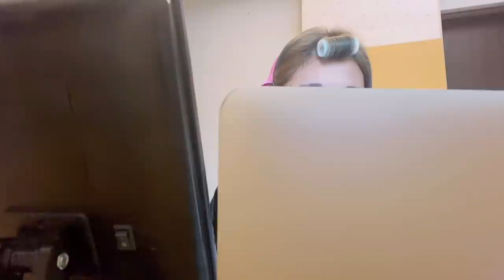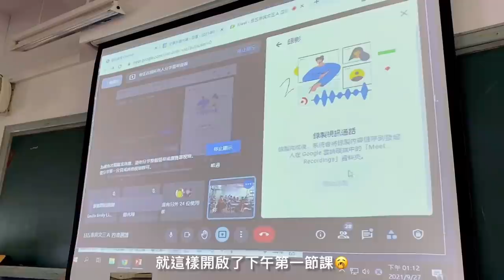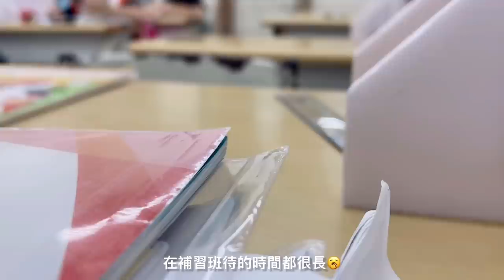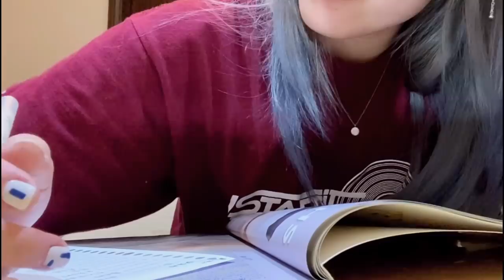Wenzao VLOG#4｜開學第一天🤍/五專生日常！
文藻日常的VLOG回歸！這次謝謝Dr.wonder海洋舒緩爽膚棉的邀請🤍

這次的Vlog只有一天！是紀錄一整天的生活(●’◡’●)ﾉ希望你們看完會喜歡～！